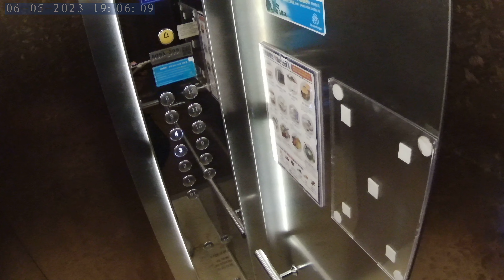South Korea in city Busan in Seo-myeon Main Street traveling # trip # Action cam video # NORM0508